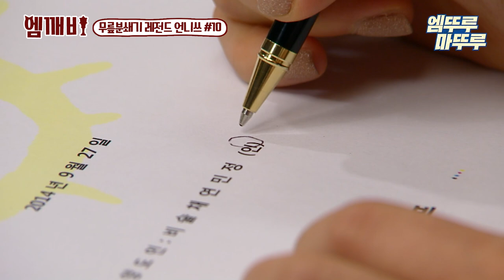✨안 산 옷도 환불 가능✨환불원정대 X 환불폭격대 O 레전드 언니쓰 2편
[엠깨비]엠뚜루마뚜루
환불폭격대 레전드 언니쓰 2편